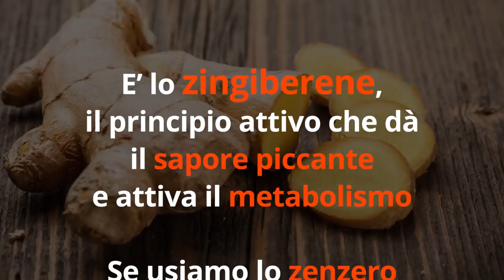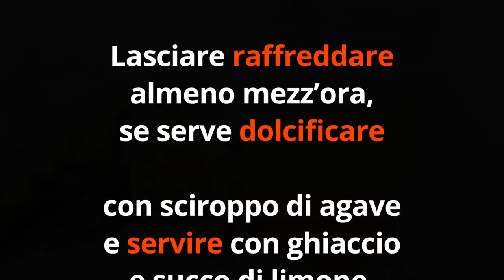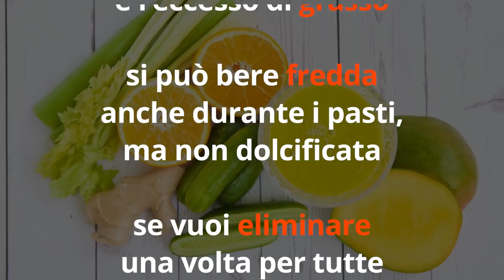Come DIMAGRIRE e avere la PANCIA PIATTA con la TISANA ZENZERO, TE' VERDE e MENTA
Ciao amici! Ecco la ricetta della mia tisana di zenzero dimagrante e anti pancia gonfia!

Simona Vignali